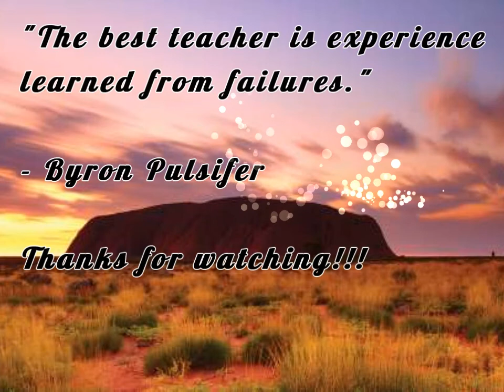6-2-18~ Im gonna lose it!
Ya know those days where it is like the universe says Screw you? Yep it was like that! lol

Challenge Yourself!!

* Post a video DAILY and include the hashtag SmallYouTubeArmy IAmACreator in the description of each video!

* Shout out fellow Small Youtubers and SPREAD THE LOVE!!

* Copy and paste these guidelines in the description of your videos.

* If you're NOT uploading videos, SHARE your favorite Small YouTubers on your social medias and to everyone you know using the hashtag

What I know! Sad Puppy